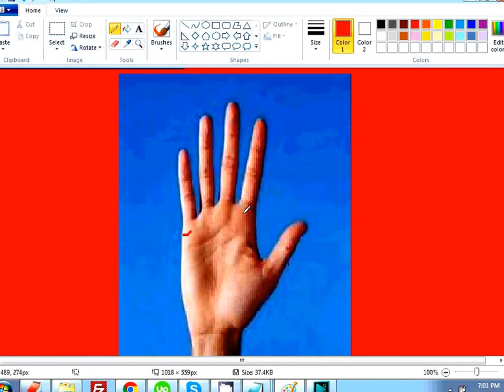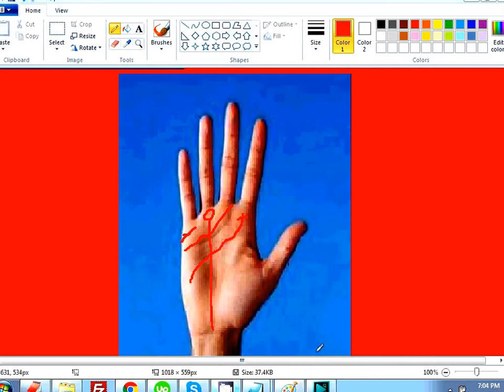Love marriage line in hand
In this video I have explained about the line that is responsible for love marriage line in hand.